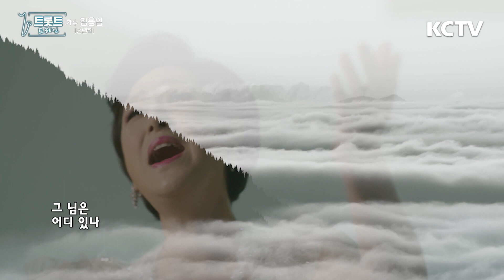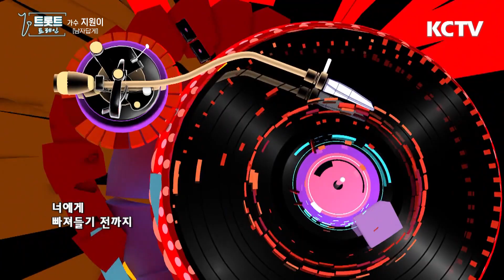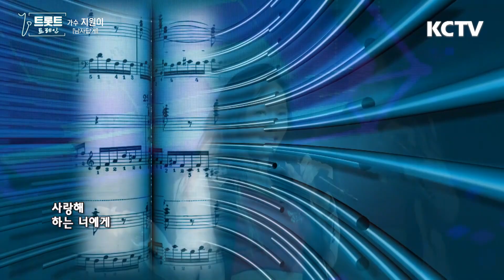트롯트트레인 63부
1.가수 : 강진     막걸리한잔      작사 /작곡 : 류선우
2.가수 : 김용임     천년학     작사 /작곡 : 공정식
3. 가수 :  산수화      반지      작사 : 감순곤 작곡 : 방기남 최유나
4. 가수 : 황가영     진짜배기      작사 : 장훈    작곡 : 김기범
5. 가수 : 지원이      남자답게      작사 : 신유진 작곡 : 임강현
6. 가수 : 서우정     향수      작사 : 정남현 작곡 : 이성대
7. 가수 : 김신애 사랑은예술이다   작사 : 박순태 작곡 : 송순기
8. 가수 : 염수연     사랑아 내 사랑아      작사 : 정재훈 작곡 : 정재희
9.  가수 : 박세음     달맞이꽃여인      작사/곡 : 김기범
10. 가수 : 소명     최고친구      작사 : 김시원    작곡 : 김정호
11. 가수 : 반품원정대      춘향월가      작사 /작곡 : 뽕따러가요
12. 가수 : 황신혜       딱이만큼만       작사/곡 양정우
13. 가수 : 이정아     백년사랑      작사 : 이경인    작곡 : 김수환
14. 가수 : 김유라     먹물같은사랑      작사/작곡 : 송광호
15. 가수 : 강병건      속닥속닥      작사 : 서은희 작곡 : 김호식 강병건